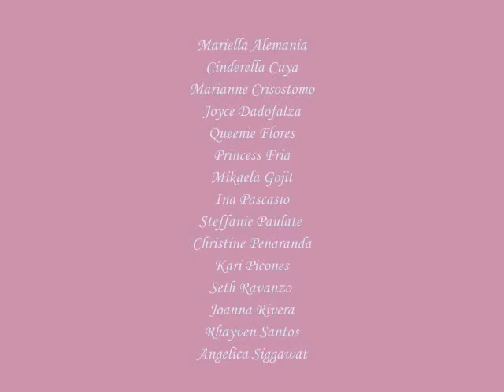grade5 raiseans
i made this for my classmates cause i love themm sooo much!..
it brings back all the memory of being a grade 5 student!..